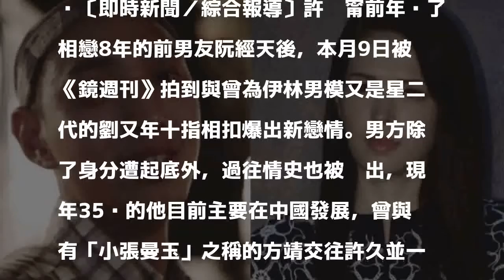許瑋甯新歡遭爆曾與前女友論及婚嫁 因這原因告吹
〔即時新聞／綜合報導〕許瑋甯前年掰了相戀8年的前男友阮經天後，本月9日被《鏡週刊》拍到與曾為伊林男模又是星二代的劉又年十指相扣爆出新戀情。男方除了身分遭起底外，過往情史也被挖出，現年35歲的他目前主要在中國發展，曾與有「小張曼玉」之稱的方靖交往許久並一度論及婚嫁。

發表評論評論如下。